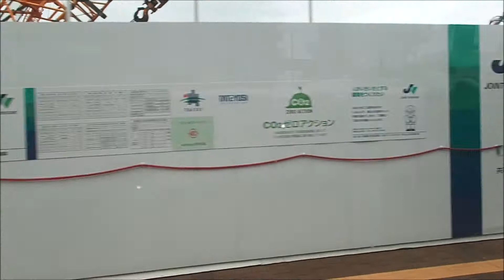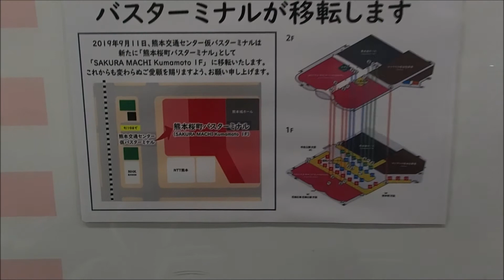桜町再開発🚧🌸2019年8月20日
ニュースで2019/9/14は、市電、私鉄、バス無料と、言ってたけど、本当だろうか⁉